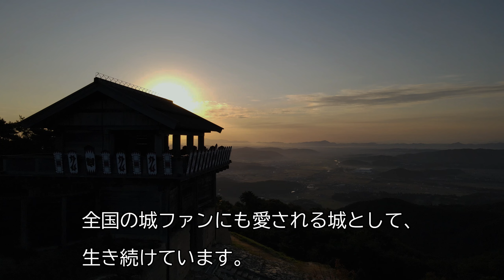【岡山の古代山城】鬼ノ城【空から攻める山城】MavicAir2 ドローン空撮 The Kino castle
今回の「空から城を攻める」は岡山県総社市にあります「鬼ノ城」です。
巨大規模の古代山城ですが、築城年代は7世紀と調べられているものの、目的など様々まだ不明が多い城です。
当時は海岸線が麓近くまであったともされていますがどうだったのでしょうか。もともと古代山城は、海岸線に建てるのではなく、少し内陸部に建てて、他国から攻められた際、一度ここに逃げ込んでから反撃する「カウンター方式」だったのではないかとも諸説ありますが不明多いです。
「よみがえる古代山城」は面白い本ですので是非読んでみてください。

ブログを始めてみました！「空から城を攻めるブログ」（更新は亀ペースです・・）
旅についての補足や城に関するその他のことなどざっくばらんに書いていきたいと思っています。

ご意見、ご要望、撮影依頼等は

取得資格等：
第三陸上特殊無線技士　取得
なお、撮影に際して場所の管理団体等、許可を得て行っています。

使用機材：
MavicAir2(DJI)にて撮影

参考資料：
現地資料等を主に参考にさせて頂きました。